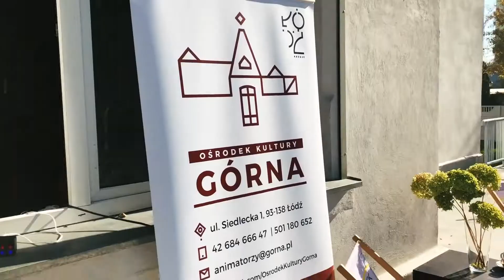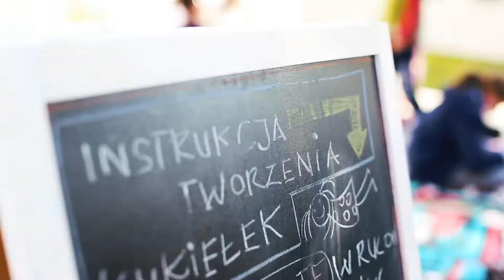Wykaż inicjatywę. Zoom na Górną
Ośrodek Kultury Górna już po raz szósty wspólnie z laureatami konkursu "Wykaż inicjatywę" zrealizował szereg wydarzeń kulturalnych, które odbywały się od września do października na Górnej.

Podczas tegorocznej edycji zrealizowanych było siedem projektów, a wśród nich:
*warsztaty modowe i wizerunkowe dotyczące kultury mody dla kobiet i mężczyzn
*strefa wymiany zabawek
*warsztaty twórcze dla dzieci i rodzin, w tym ogrodowe instalacje
*spotkania teatralne dla młodzieży
* liga e-sportowa dla nastolatków z konkursem dotyczącym "kultury stadionowej"
* koncert pieśni przejścia
* foto-spacery i spotkania związane z historią dzielnicy Górna.

Udział we wszystkich wszystkich wydarzeniach był bezpłatny i otwarty dla mieszkańców z całej Łodzi. Film jest podsumowaniem tych działań.
Realizacja video: Sylwia Sokołowska

"Wykaż inicjatywę. Zoom na Górną" zadanie dofinansowane w ramach Programu Narodowego Centrum Kultury - Dom Kultury+ Inicjatywy lokalne 2018 @Narodowe Centrum Kultury oraz przez Miasto Łódź.